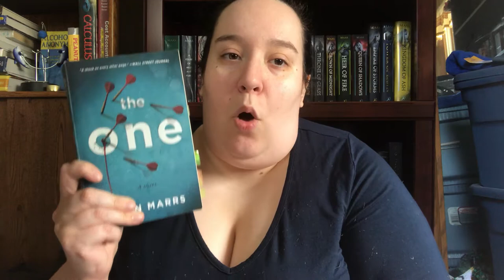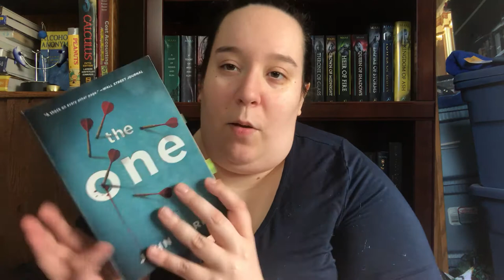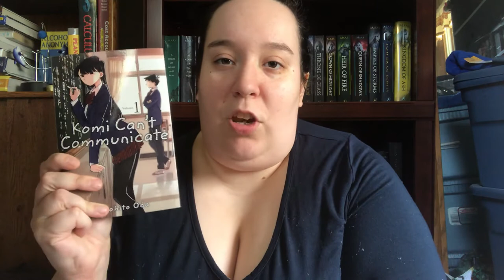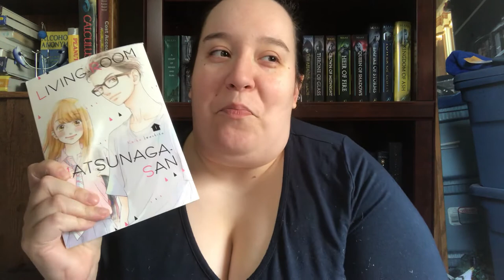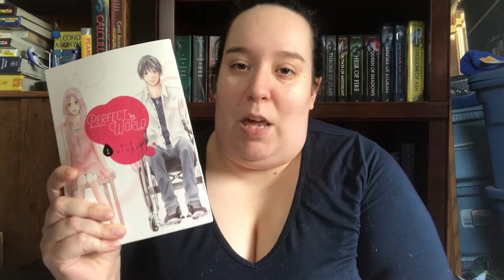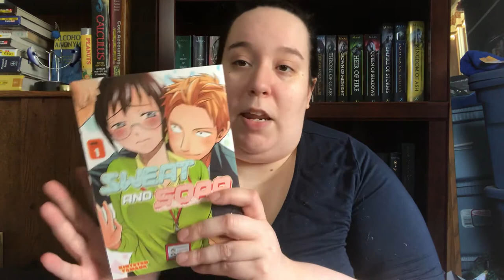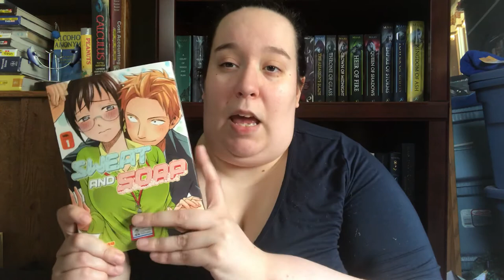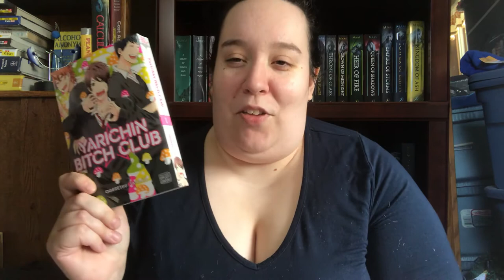Favorite Books of 2020 | Part 1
Hi Everyone! Even though the year is over half way over, I still wanted to let you know about my favorite things I've read so far this year!

Books Mentioned:
The One - John Marrs
Komi Can't Communicate - Tomohito Oda
Uzaki-Chan Wants to Hang Out! - take
Living Room Matsunaga-san - Keiko Iwashita
Perfect World - Rie Aruga
Sweat & Soap - Kintetsu Yamada
Yarichin Bitch Club - Tanaka Ogeretsu